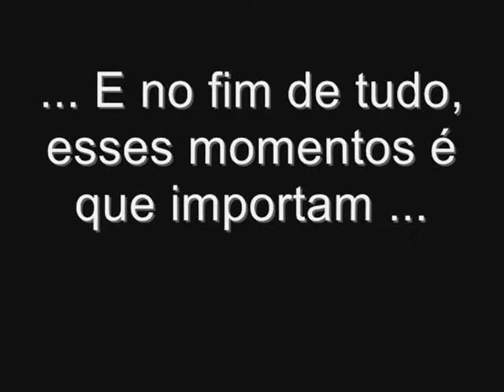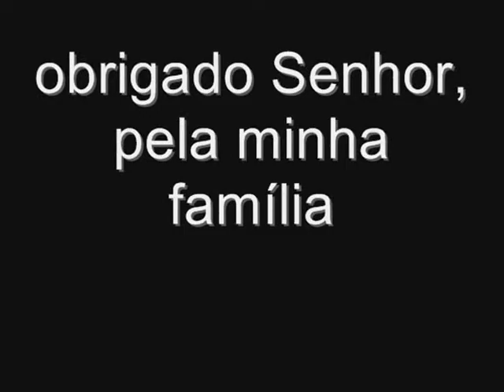sandro e família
que tempo bom que não volta mais..., porém ha um novo tempo !